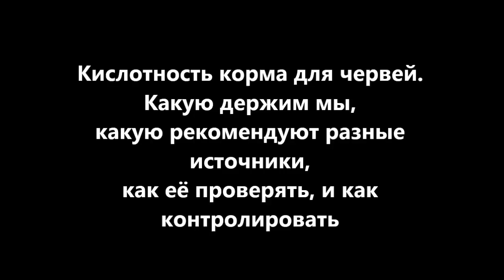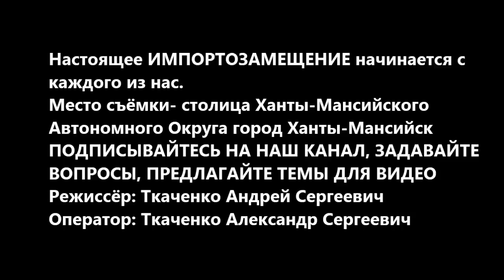АТ118 Кислотность корма для червей Старатель. Как контролировать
Практические советы по контролю кислотности. Какую кислотность держим мы